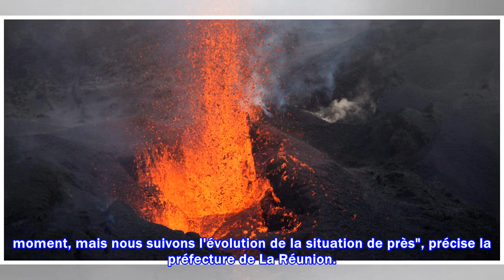La Réunion : le volcan du Piton de la Fournaise entre en éruption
"Il n'y a pas de menace pour la route nationale ou pour les communes aux alentours pour le moment, mais nous suivons l'évolution de la situation de près", précise la préfecture de ...